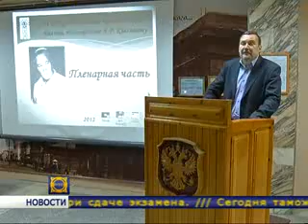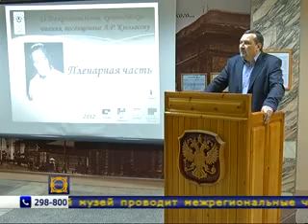Muzey 25 10 2012 flv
Сегодня в республиканском национальном музее открылись Кызласовские чтения. За два дня ученые и музейщики обсудят научные исследования по истории Хакасии и вспомнят имя первого хакасского археолога - Леонида Кызласова. Для современных краеведов республики профессор МГУ и по сей день остается той вершиной, к которой они продолжают стремиться.

Человек-легенда, человек-феномен: уважения и признания Леонид Романович удостоился ещё при жизни. Это он, проведя масштабные полевые исследования, доказал, что древняя Хакасия - это мощная цивилизация со своей письменностью, городищами и манихейскими храмами. Он работал в других частях Сибири, проводил раскопки в Центральной Азии, но не скрывал, что прежде всего его интересует Хакасия. На ее изучение Кызласов положил главные силы, и ей он посвящал свои стихи, которые так хорошо дополнили сегодняшние научные доклады.

Работу в поле Леонид Романович считал главной для ученого, потому что следы прошлого - они во всем, что нас окружает, главное - уметь их расшифровать. Этому он учил и своих учеников, которые просто боготворили своего преподавателя, и именно благодаря ему выбирали стезю археологии. Костяк хакасских археологов - как раз те, кто в свое время побывал в экспедициях с Кызласовым и на всю жизнь запомнил его уроки.

5 лет назад национальному краеведческому музею было присвоено имя Кызласова. И скоро, надеются музейщики, память великого ученого будет достойно увековечена - благодаря тому, что появится новое здание хранилища истории. Грандиозная стройка уже началась, ее окончание намечено на 15-й год.

Как надеются специалисты, новое здание должно повлиять на качественное развитие науки в республике, на повышение интереса жителей к истории родного края. Именно об этом мечтал и Леонид Романович, который только начал раскрывать тайны древней земли. Достоверно установить все исторические факты предстоит уже следующим поколениям ученых.